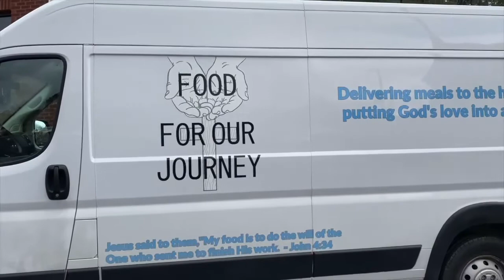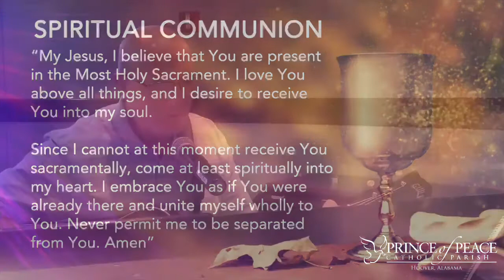04/08/21 | Thursday within the Octave of Easter